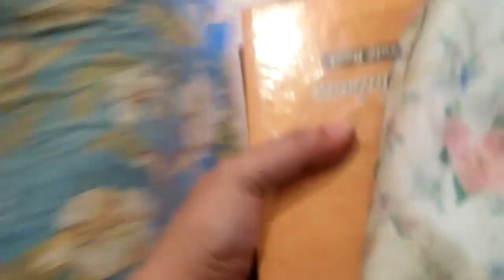Aaj Hamare Yahan Hui Barish ll Vlog by Sana Sheheryar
hello guys,
                      hope you are well good I am Sana Sheheryar this is my family vlog daily routine hope you are like my vlog I try my best Vlogs please support me and subscribe my channel with Bell icon
                                                                  Thank